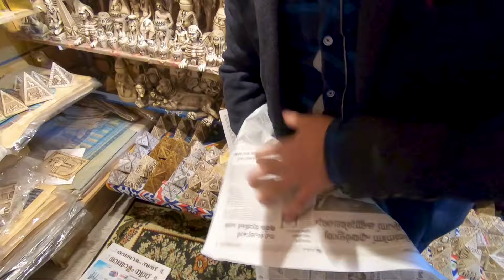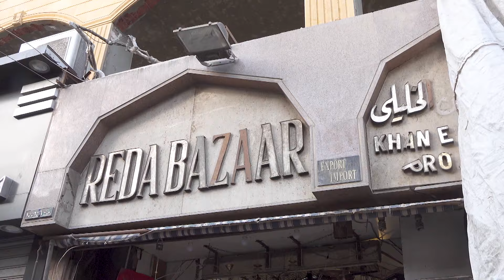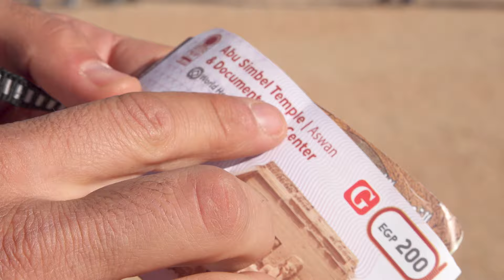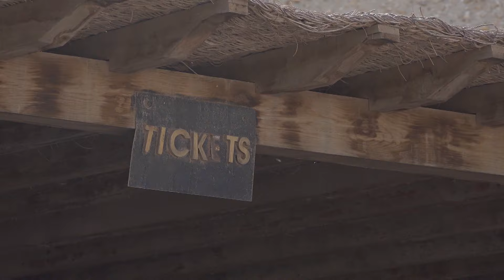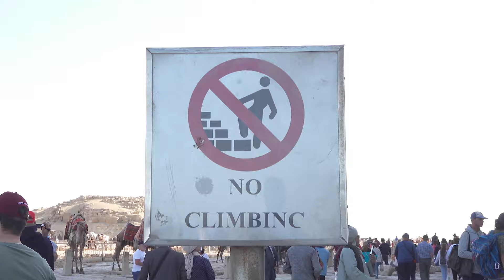Capítulo 12 | El Cairo - Egipto | Maravillas del mundo, Canal 13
En esta oportunidad, Maravillas del mundo llegó hasta El Cairo, Egipto.